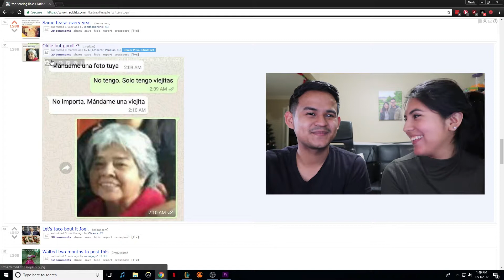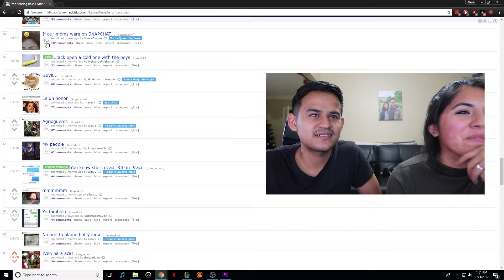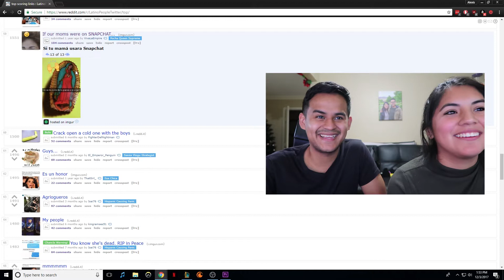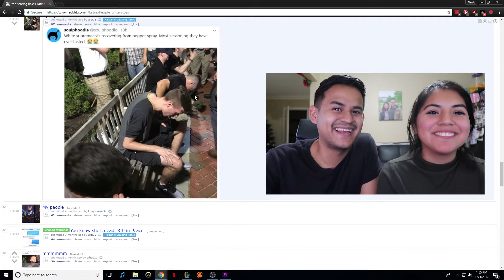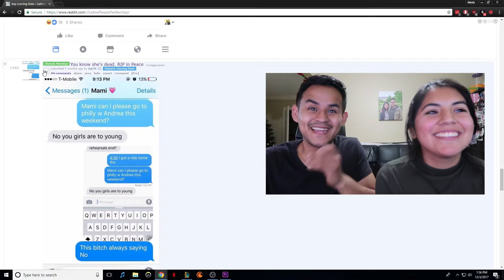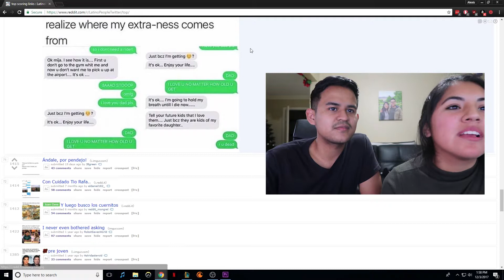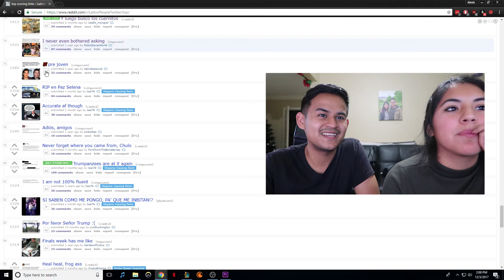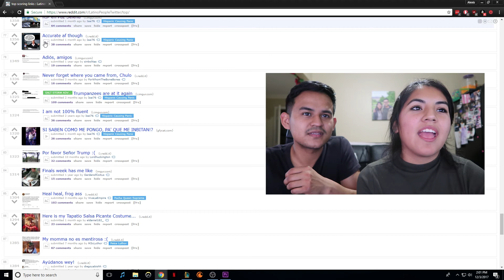Browsing r/LatinoPeopleTwitter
Wendy and I start a brand new series to browse popular subreddits and react to it!